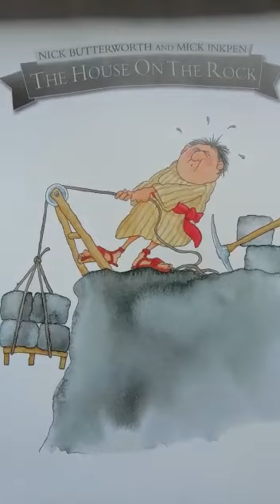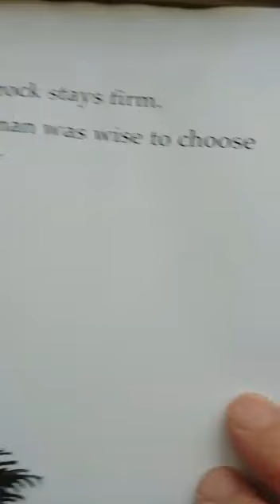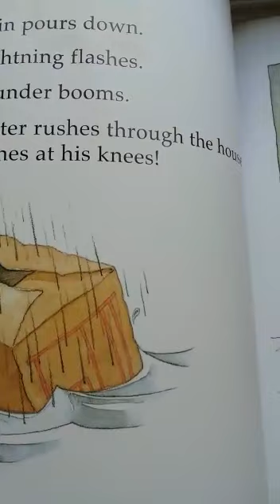Storytime with Clare - The house on the rock!